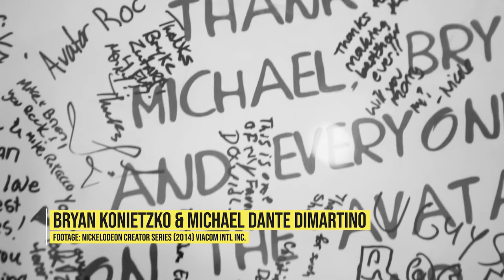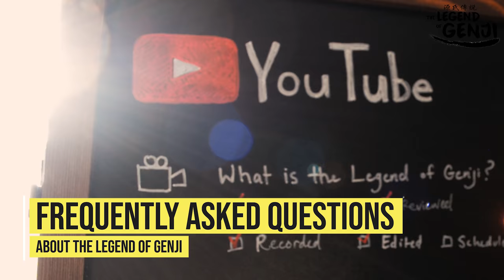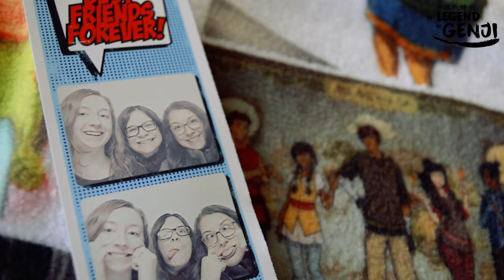What is the Legend of Genji?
Welcome to The Legend of Genji - a fan-made sequel to the Legend of Korra created by a global team of volunteer artists and writers. The next Earth Avatar, a sandbender named Genji, is born into a world of political instability, social revolution, and looming war. When the White Lotus is unable to locate the next Avatar, they begin to fear the cycle may have ended forever. Watching the world fall into disarray, certain individuals decide to take matters into their own hands, creating their own perfect Avatar to bring light and hope back to the world. Genji will discover the truth about his own identity and embark on a journey to understand who he is and what it means to be a modern Avatar.

Our story's first chapter will be released later this year, but in the meantime, you can watch the comic's prologue

AVATAR: The Last Airbender & The Legend of Korra ©  Viacom & NICKELODEON, Bryan Konietzko and Michael Dante DiMartino. This is not an official project. This comic is created by volunteer fans at their own expense. The content is free and found online only. Purchase official Avatar merchandise via Dark Horse Comics, Nickelodeon’s website, or through other licensed merchants.